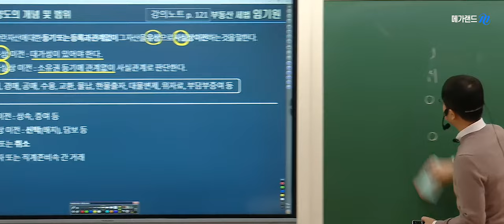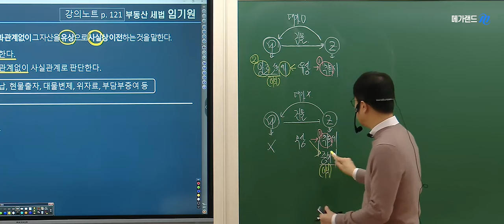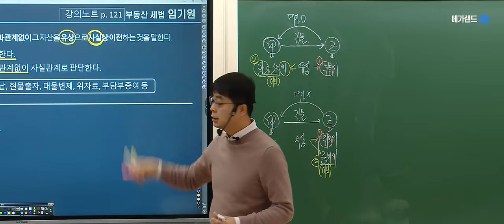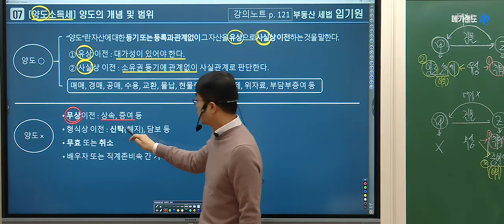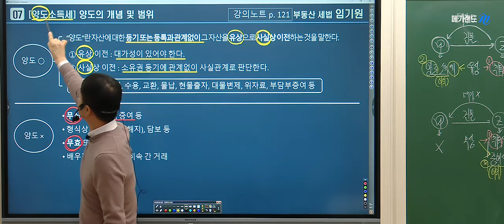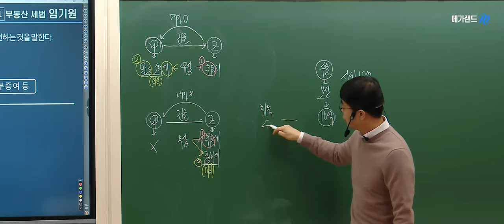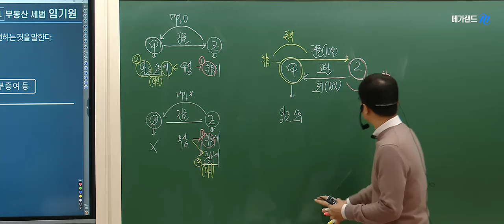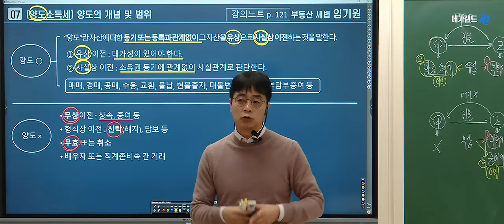[공인중개사학원 김포중앙] 세법의 라이징스타! 임기원교수님 기초이론4주차 양도소득세 "양도의범위"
세법의라이징스타!  임기원교수님의 기초이론과정 4주차 양도소득세 "양도의범위" 강의 영상입니다